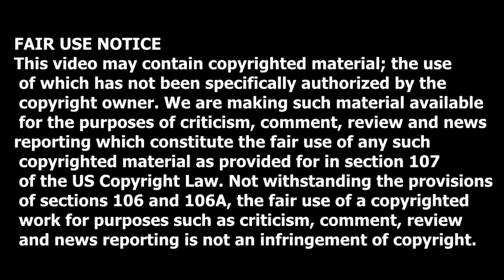Yassmin Abdel-Magied Refused Entry in the USA | My Thoughts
Dia Beltran: This is just a short video regarding the recent events where Yassmin Abdel-Magied was refused from entering into the United States of America! These are my thoughts. Tell me your thoughts. 😊